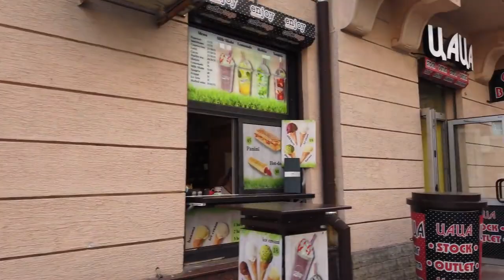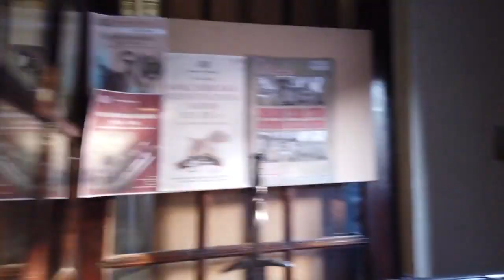LVIV 4K Ukraine Travel Guide Must Watched!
Lviv is the largest city in western Ukraine and the seventh-largest city in the country overall, with a population of 724,713 as of January 2019